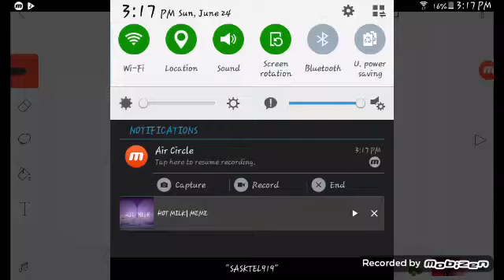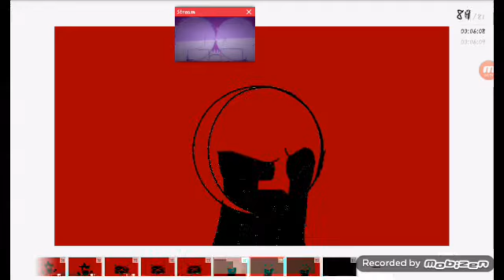Hot milk meme / BFDI